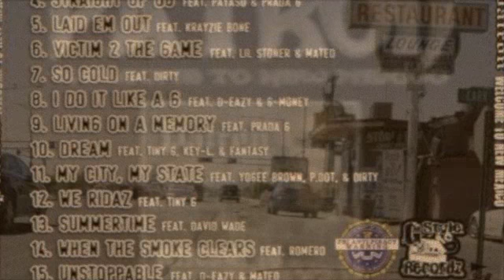"I Do It Like A G" PATRON feat. D~Easy & G~Money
Patron feat D Eazy & G  Money
 I do it like a g
New Mexico 505
Southwest
G~Style Recordz